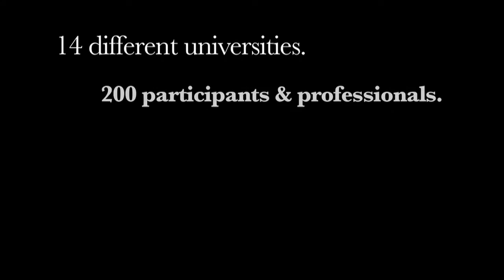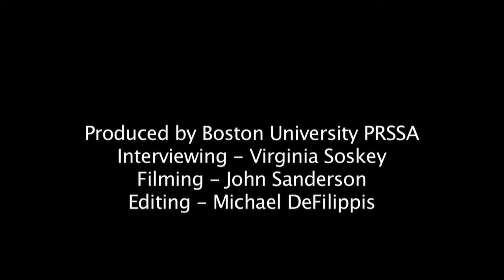PR Advanced: Be The Change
Promotional Video for Boston University's PRSSA 2011 Regional Event, PR Advanced: Be The Change.